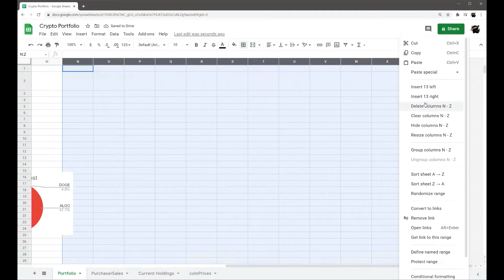Timelapse - Building a Spreadsheet - Sheets Ninja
Just for fun, watch a timelapse of a spreadsheet being built.